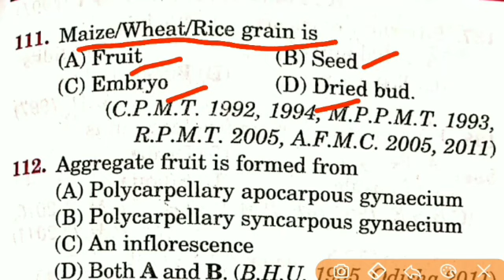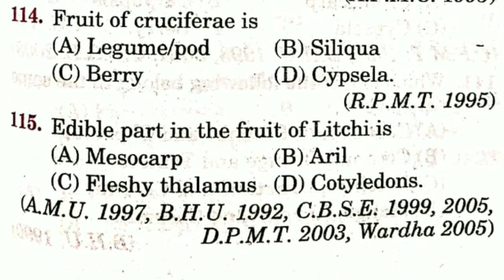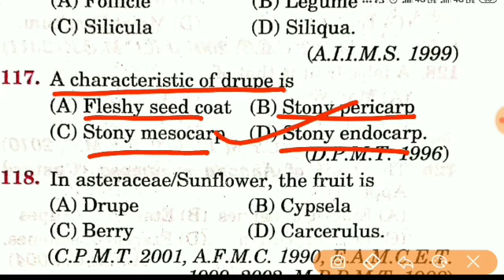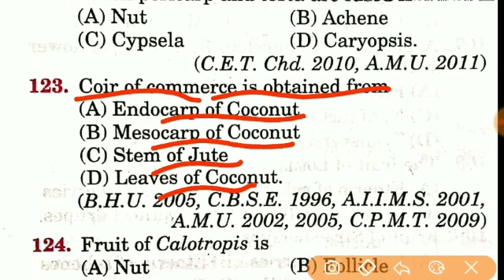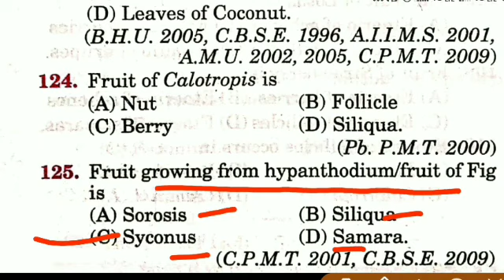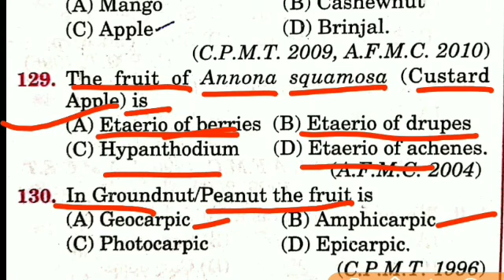Very important questions for NEET, AIIMS & JIPMER